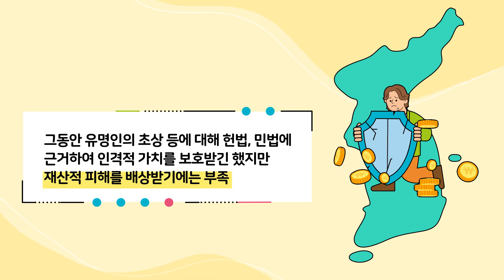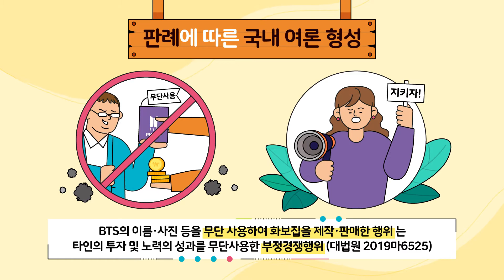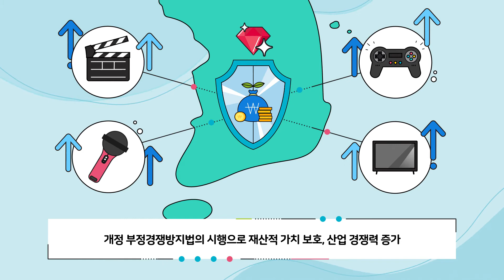유명인의 초상 등 퍼블리시티권 보호를 위한 부정경쟁방지법 개정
유명인의 얼굴과 목소리까지
모든 것에 권리가 있다는 사실!

새롭게 개정된 부정경쟁방지법 속
✨퍼블리시티권✨에 대해 알려드릴게요!

제작:한국지식재산보호원